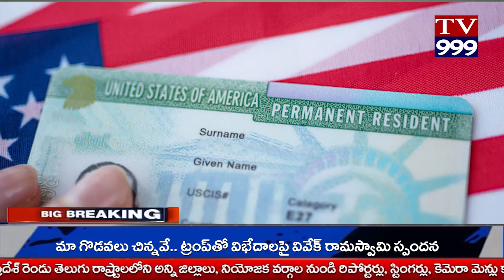TV 999// NEWS BULLITEN 03-09-2023